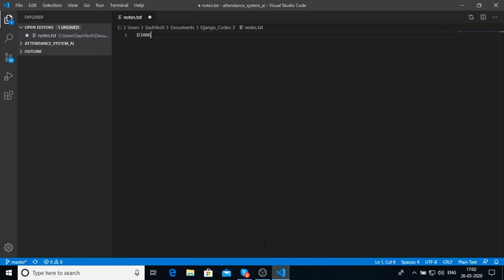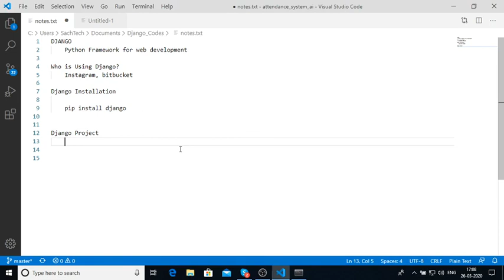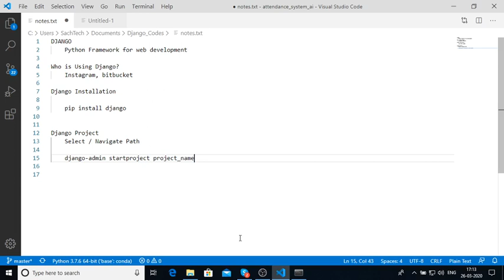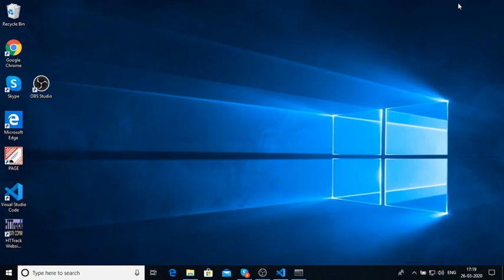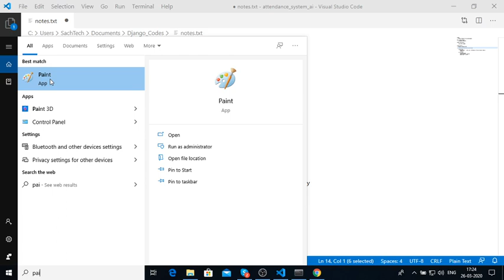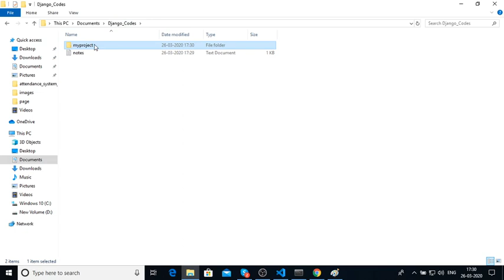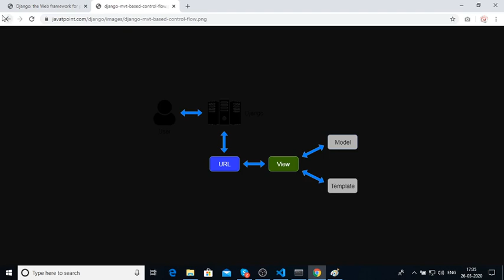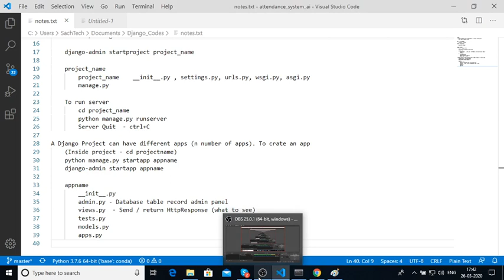1 Django Installation Setup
DJANGO
    Python Framework for web development. It follows MTV Structure
    MTV - Model, Template, Views
Django Installation
    pip install django
Django Project
    Select / Navigate Path
    django-admin startproject project_name
    project_name
        project_name    __init__.py , settings.py, urls.py, wsgi.py, asgi.py
        manage.py
    To run server
        cd project_name
        python manage.py runserver
        Server Quit  - ctrl+C
A Django Project can have different apps (n number of apps). To crate an app
    (Inside project - cd projectname)
    python manage.py startapp appname
    django-admin startapp appname

    appname
        __init__.py
        admin.py - Database table record admin panel
        views.py  - Send / return HttpResponse (what to see)
        tests.py
        models.py
        apps.py